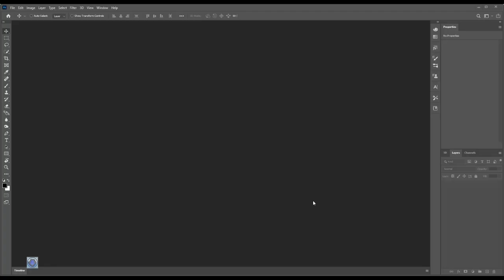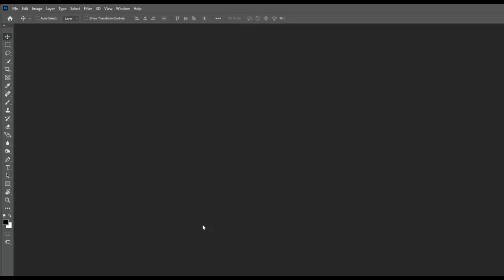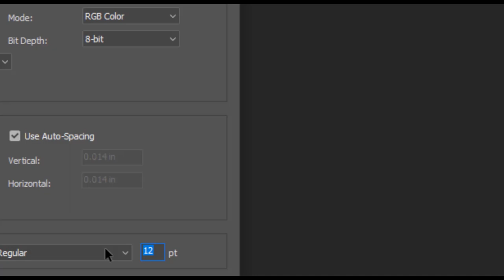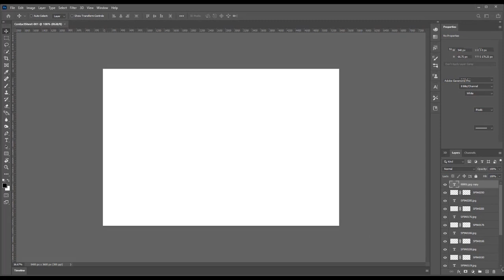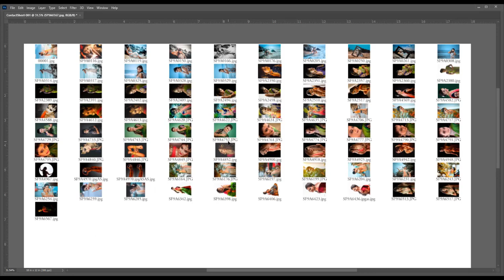Contact Sheet in Photoshop Detailed Explanation - Photoshop Tutorial (NILA RACIGAN)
► DOWNLOADS:
1. Sample Images:
2. Finished PSD: